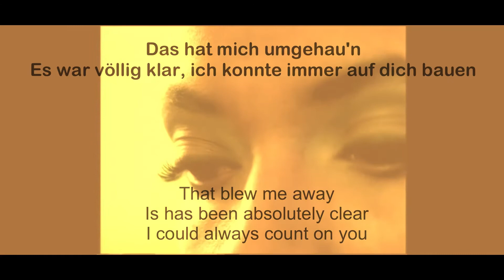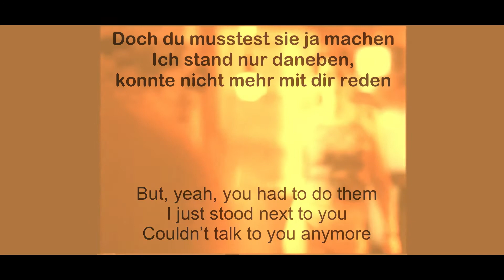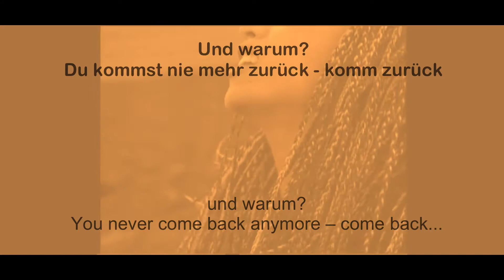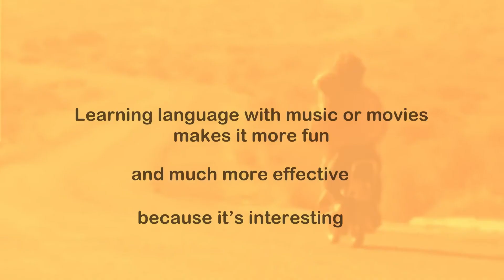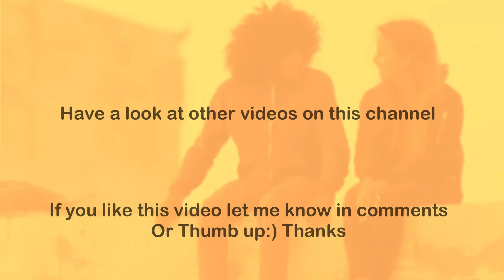TIC TAC TOE - Warum? (Why?). German old Hit, German and English subtitles translated. Auf Deutsch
Old top hit  and  in the German language!  Most of the bands sing in English: Scorpions, Mr President, but the band TIC TAC TOE made their popularity in the German language - that's very good news for us - we can learn to hear from them.
A bit sad song, a little dark, but one of the greatest German hit nevertheless.

Learning GERMAN can be EASIER than in school, and it should be EASIER for you to succeed! That’s why I created an EASIER GERMAN course, for learning easier. Everybody can learn a foreign language easier, with fun and with great results. That is exactly what I did and how I learned a few languages including German. Join the project Easier German and use this undiscovered opportunity to learn hundreds of words from each one. This way you learn faster than you think.

I also build the channel where I teach people to learn German from Polish: NIEMIECKI Z RADO MIR:

And also the channel RADO MIR where I share best tips for language learning, but also how to better organize yourself, use your time and make dreams come true, be effective in work and more happy in private life:

What other videos would you like to see translated?
Did it help you a bit or made you smile today? Comment me below.

Good luck and stay strong!!!